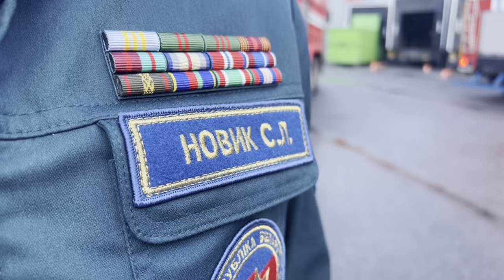Учения МЧС ТЛЦ Дроздово